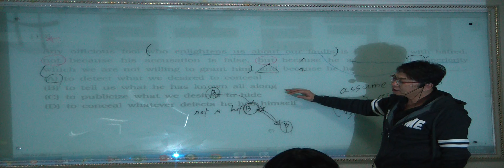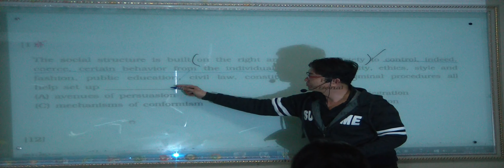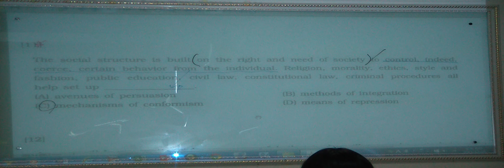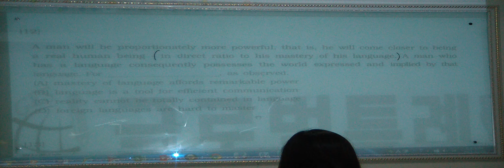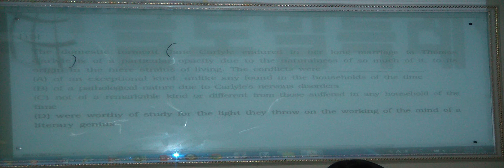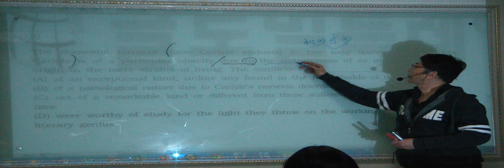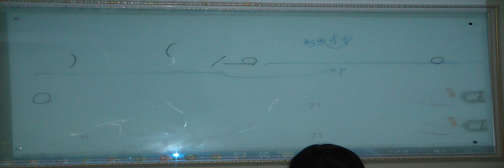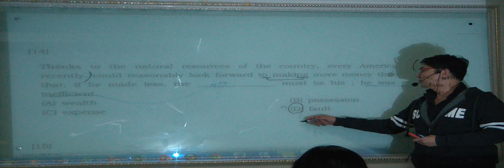특례영어 하지석쌤의 논리완성 (LSAT유형) - 3강 (4)